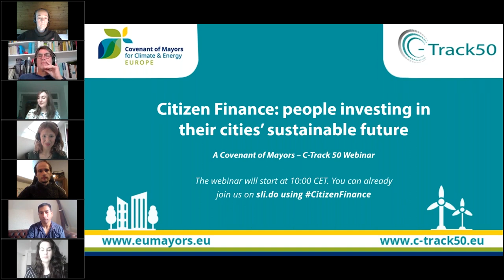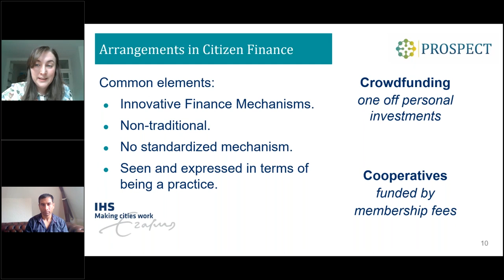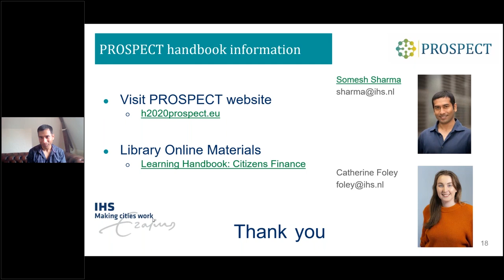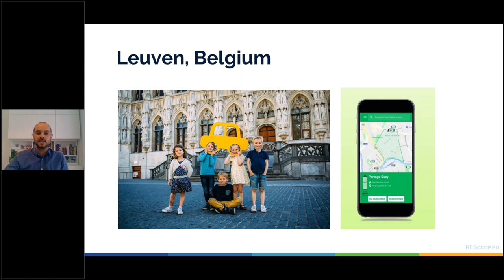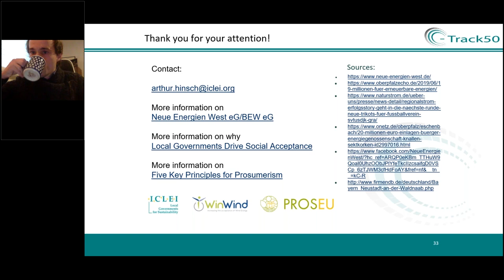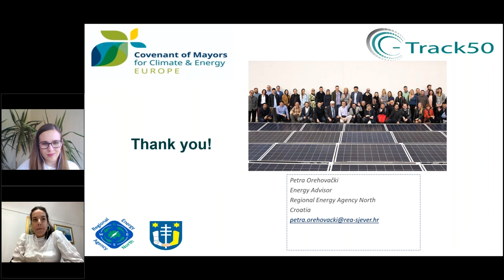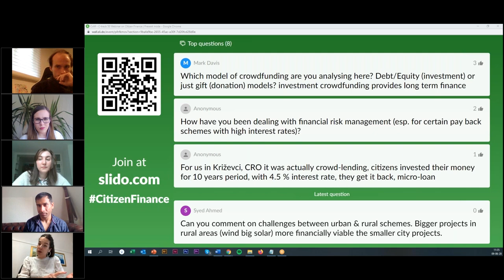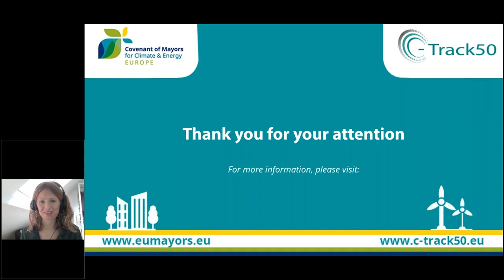Citizen Finance: people investing in their cities’ sustainable future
Co-organized by the Covenant of Mayors - Europe and the H2020 project C-Track 50, this webinar looked at  some innovative ways to finance sustainable energy and climate actions at local level related to citizen finance, focusing on energy cooperatives and crowdfunding. Definitions of the terms were presented, potential challenges and opportunities, and of course good practice examples such as the City of Krizevci (CoM signatory).